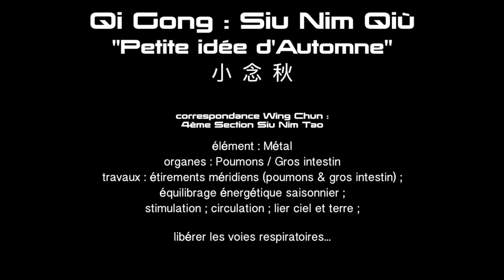Qi Gong : Siu Nim Qiù - ("petite idée d'automne")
Qi Gong : Siu Nim Qiù
"Petite idée d'Automne"
小 念 秋

correspondance Wing Chun :
4ème Section Siu Nim Tao

saison : Automne
élément : Métal
organes : Poumons / Gros intestin
travaux : étirements méridiens (poumons & gros intestin) ;
équilibrage énergétique saisonnier ;
stimulation ; circulation ; lier ciel et terre ;
libérer les voies respiratoires...